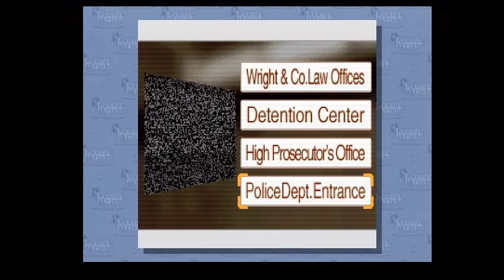ProZD Plays Phoenix Wright: Ace Attorney // Ep 36: Luncheables from the Far West